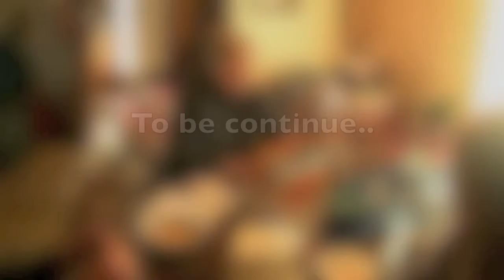Serena meets Scooter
Check the Farm - 5th episode
A wacky reality web series about farm life